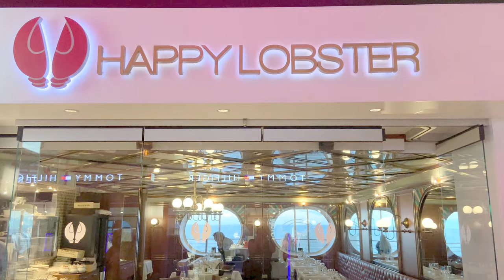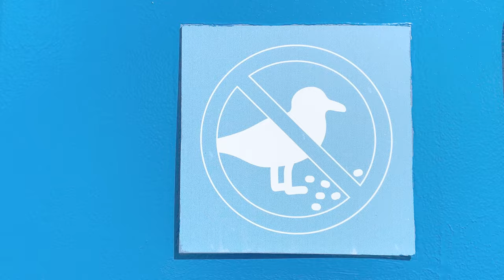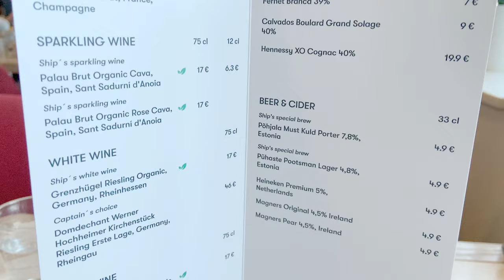M/S Silja Serenade | CRUISE SHIP | Helsinki - Stockholm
CRUISE SHIP HOLIDAY IN FINLAND

You have been dreaming of a cruise ship holiday, but all packages seems to be too expensive for your budget. Am I right?
If so, welcome to Finland! (And Sweden)
I know this sounds weird as Finland is known to be a very expensive country. But there is an exception.
Our mini cruises are very affordable.
Also the best (and biggest) cruise ships in the world are built in Finland.

Today we travel with little bit older lady. And I don't mean only myself who happened to celebrate 50th birthday on this cruise, but the M/S Silja Serenade, a ship we were on board of. She was born in Turku, Finland, in 1990 and is owned by Tallink Silja.

We traveled from Helsinki to Stockholm and back with her. That is her regular route.
The cruise was 41 hours and we had 6 hours to visit the city of Stockholm.
Or would've have as we never got to the city (more about that on the video).

We don't actually call these ships as cruise ships, but ferries. We use these ferries to get from Finland to Sweden or Estonia. These are regular route ferries, but you can also take that mini cruise. Foreigners are often confused by the word ferry and are surprised to see how big these ships are and all the services on board (shops, restaurants, spas...)

Welcome aboard to see what it looks like and

P.s. As I celebrated my birthday this is more travel vlog style video and not much review and introduction. But I'll get to that when I soon again settle down to Finland after years abroad.